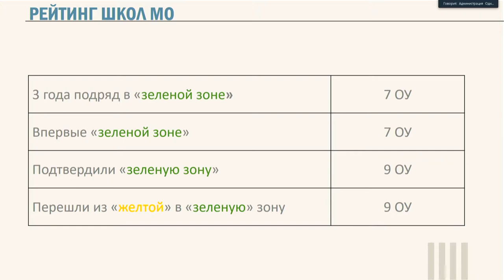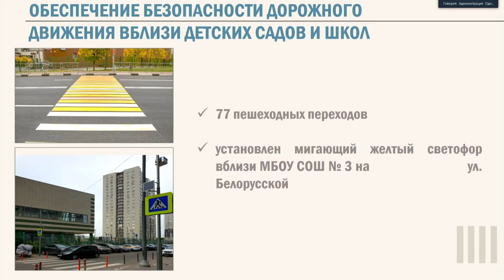Планерка главы: Готовность школ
1 сентября в Одинцовском округе в школы и детские сады пойдут около 75 тысяч детей и 3 850 педагогов. Готовность образовательных учреждений к новому учебному году проконтролировали члены межведомственной комиссии, а итоги обсудили на еженедельном совещании главы муниципалитета в окружной администрации.